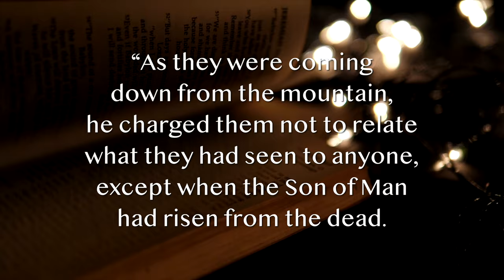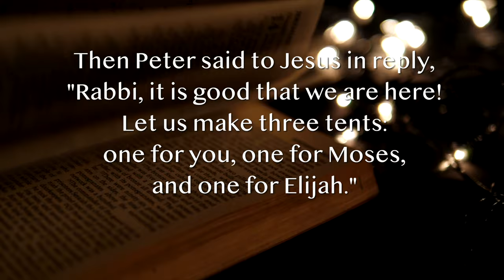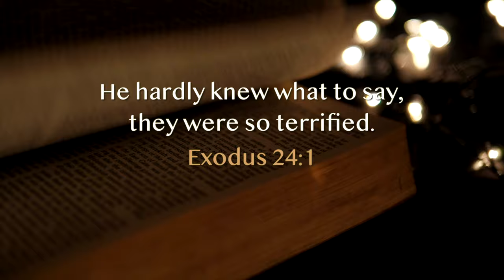Word and Art with Bishop Dolan: The Transfiguration by Blessed Fra Angelico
Join Bishop John Dolan for this week’s edition of “Word and Art,” where he connects a Sunday reading with a famous work of art. In our gospel for this Sunday, Jesus is the final authority and summation of the law and the prophets. From now on all teachings and proposals of theology will be weighed against the backdrop of Christ Jesus.

The fresco of "The Transfiguration" from Blessed Fra Angelico, found in one of the cells of the Dominican friars at San Marco in Florence, is a vivid portrayal of the transfiguration. Painted in the 1400s, the artist shows the centrality of Christ.
In the season of lent,  the Church reintroduces us to a transfiguration theme in order to prepare us for the Lord and invites us to embrace the power of the passion and the cross.

Bishop John brings an exciting and insightful perspective to the series, as he earned a Master of Arts Degree in Liturgy/Church Art and Architecture from St. Patrick’s Seminary and University in Menlo Park, Calif.